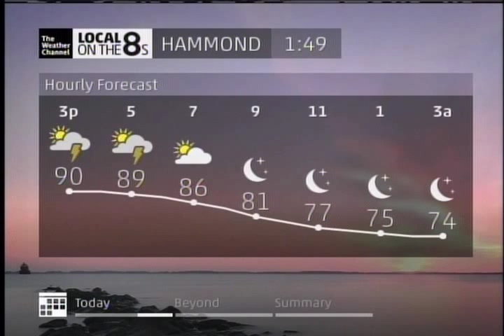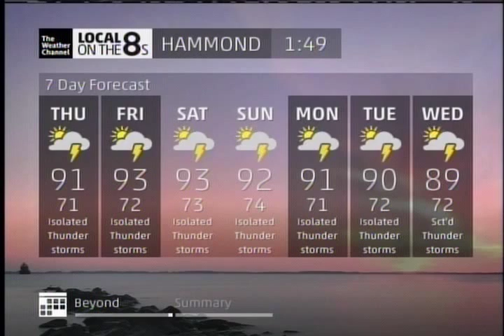TWC Intellistar from June 2014 #2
Local Forecast. Hot, Humid with typical summertime pop-up scattered thunderstorms